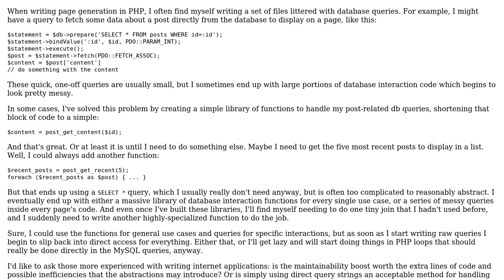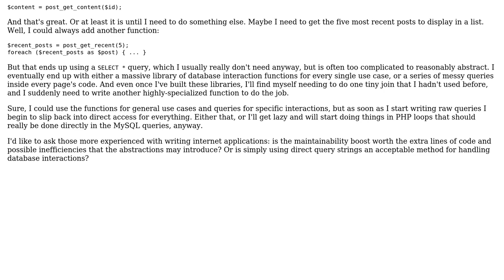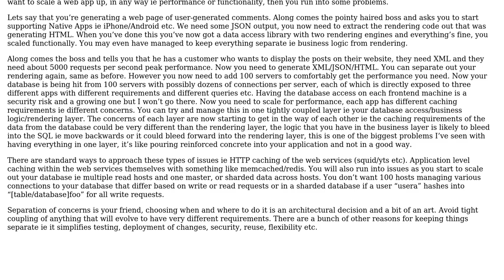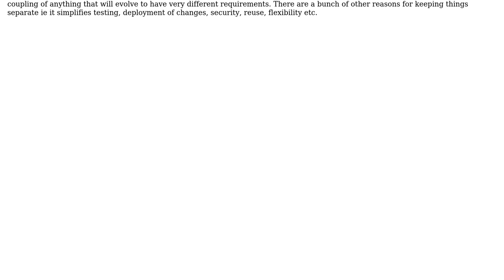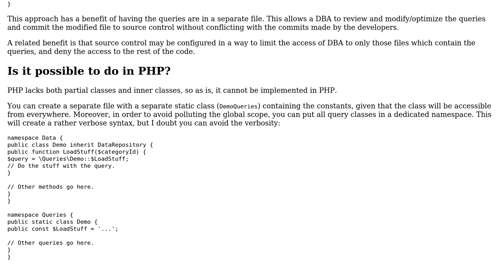Software Engineering: Should database queries be abstracted out of the page itself? (4 Solutions!!)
Software Engineering: Should database queries be abstracted out of the page itself?

With thanks & praise to God, and with thanks to the many people who have made this project possible! | Content (except music & images) licensed under CC BY-SA | Music | Images & others | With thanks to user xpmatteo user Tulains Cordova user kabirbaidhya user Harry user Arseni Mourzenko user Alexis King and the Stack Exchange Network Trademarks are property of their respective owners. You are responsible for your own actions.